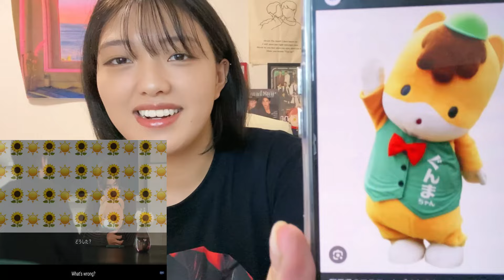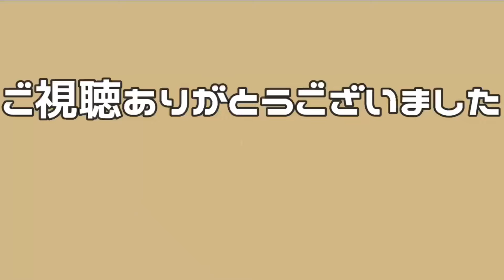【We Are】今回のGMMTVが出すベッドシーンどんなもんよ reaction EP.15【日本語字幕】